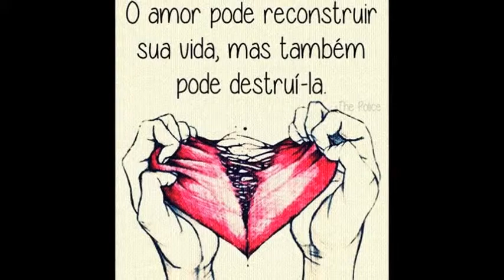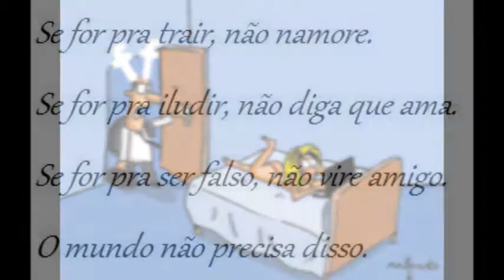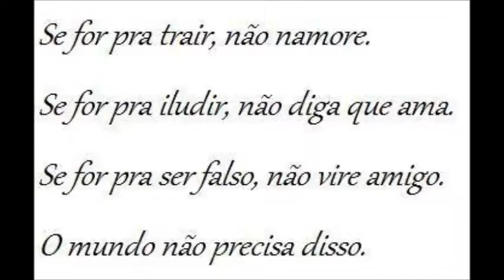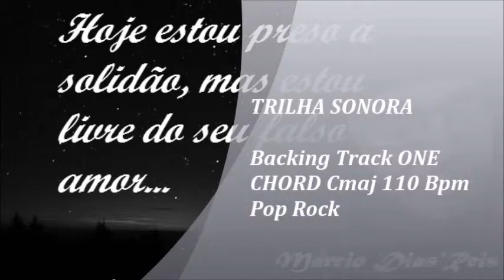MARCIO DIAS'REIS - SEU FALSO AMOR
letra e voz:
Marcio Dias'Reis

instrumental: Youtube
Guitar Backing Track ONE CHORD Cmaj 110 Bpm Pop Rock
Vito Astone